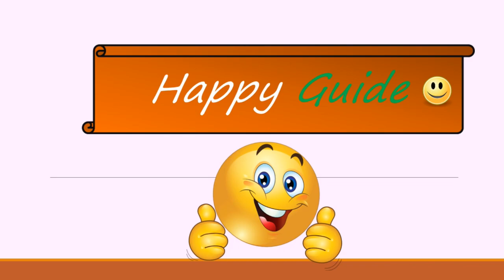Samsung NU6100 UHD TV| Best 4K Budget TV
Hello friends, in the video i have explained all the features of Samsung NU6100 UHD TV. This is best 4K Budget TV.
Samsung NU6100 Key Specifications -
- 2 HDMI, 1 USB
- 4K Resolution
- 60 Hz Refresh Rate
- 20w Sound Output
- Quad Core Processor
- Tizen OS